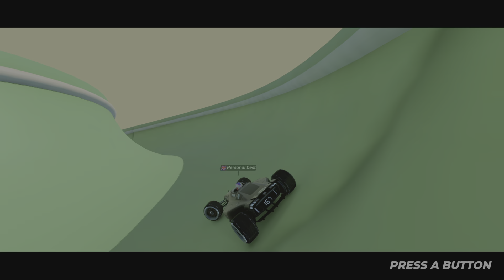MARBLE RUN! My best attempt at the TRACK OF THE DAY 🥇 01/09/23 - Trackmania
I actually liked this joke track for the start of the month...
It's always good when they're more fun than they are frustrating! 😂

LIKE AND SUB IF POSSIBLE 🙏🏻
SAFE 👊🏻